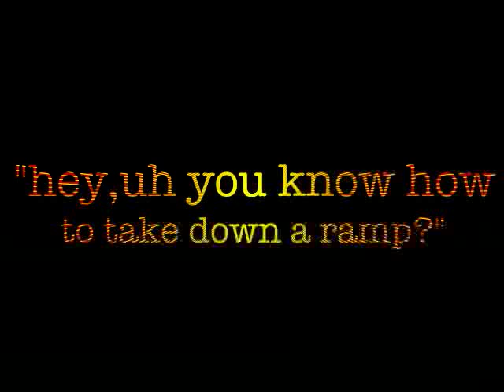360 air @ the wacko ramp in vegas!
mach 1 360s to the wedge @ mt wacko in this installment.